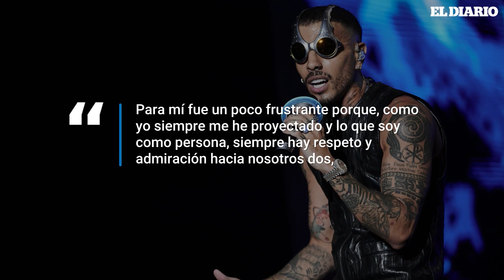Rauw Alejandro aclara los rumores que rodean su separación con Rosalía | El Diario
Rauw Alejandro se pronuncia por primera vez sobre los rumores de infidelidad que rodean su separación con Rosalía. El cantante desmiente estos rumores y asegura que él y la española terminaron en buenos términos. Además, afirma que su relación no fue para nada tóxica.